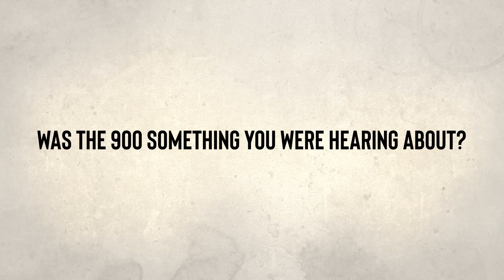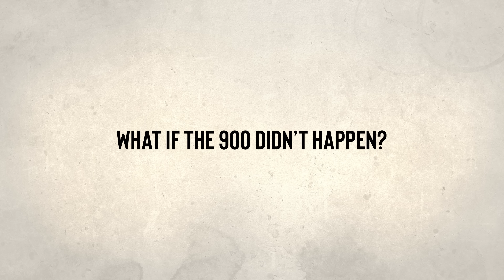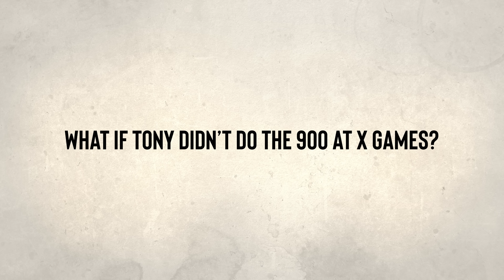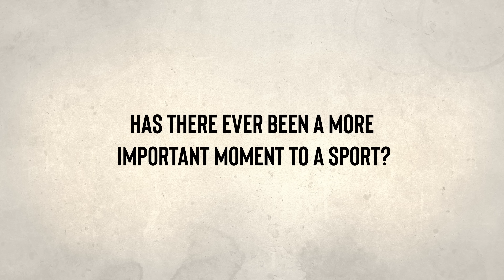Rodney Mullen Interview | Tony Hawk & Skateboarding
We were very fortunate to sit down with Rodney Mullen for the "Tony Hawk The Perfect Storm" piece to discuss what he believes the definition of skateboarding is, what Tony Hawk means to skateboarding and how the Tony Hawk Pro Skater video games affected skateboarding as a whole.  Rodney enlightens us beyond our wildest imagination.  Sit back and relax while Rodney dives deep into historical skate stories behind the first ever 900, skate innovation, getting kicked out of spots, his relationship with Tony Hawk, The Olympics, Powell Peralta and the Bones Brigade, early contest skating, the language of skating, video parts, freestyle and much more.  Skaters mentioned: Tony Hawk, Bob Burnquist, Danny Way, Rob Sluggo Boyce, Stacy Peralta and more.

There are still some Tony Hawk Limited Edition signed boards are available now